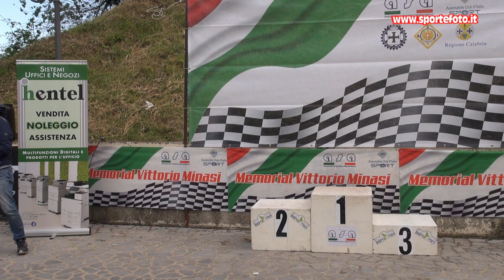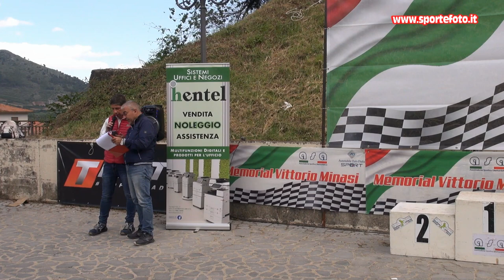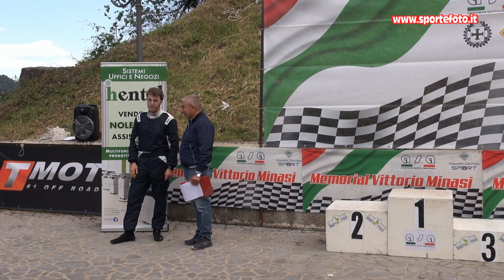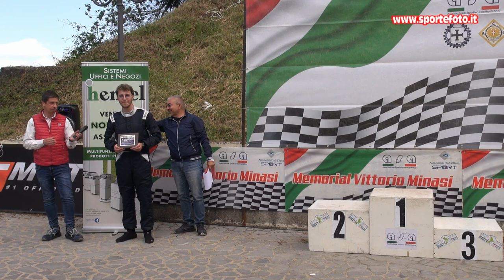Francesco Falco - 1' Slalom del Pollino (CS) 12-05-24